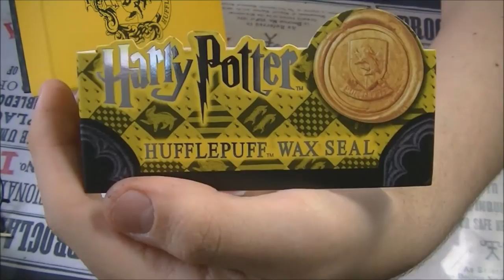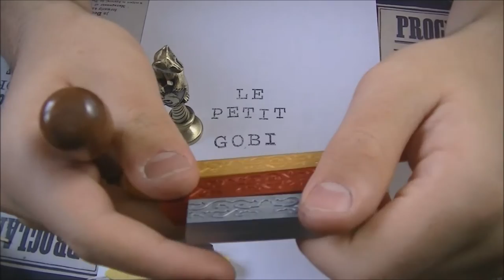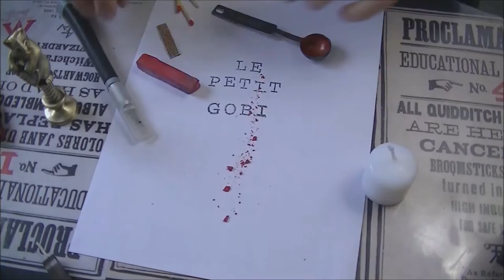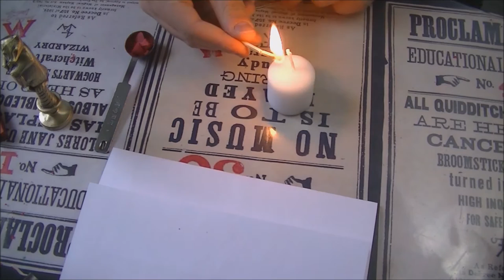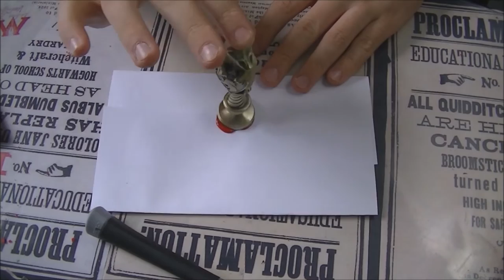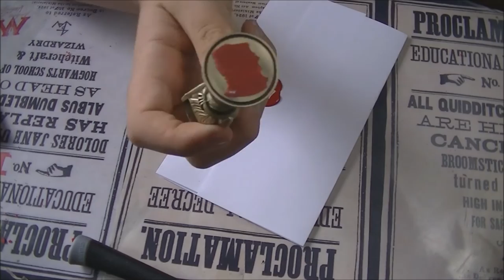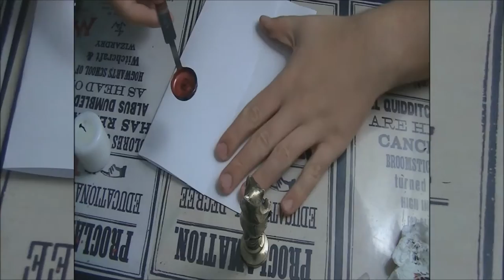Sceau de POUFSOUFFLE Harry Potter Noble Collection